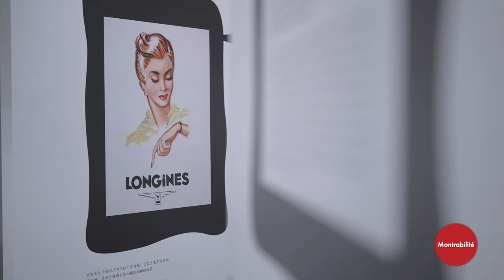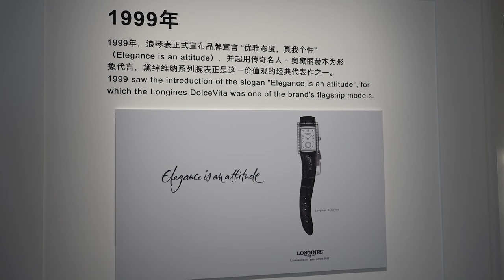浪琴“小方格”大文章 黛绰维纳晒出身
我在成都很想你，浪琴百年女士时计展，活脱脱就是女表潮流课堂，男生喜欢的也有展